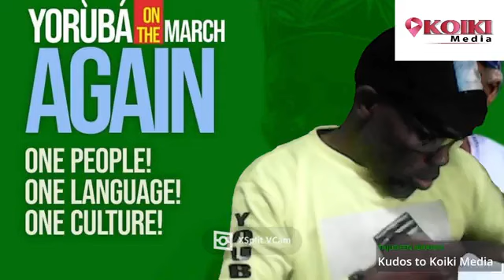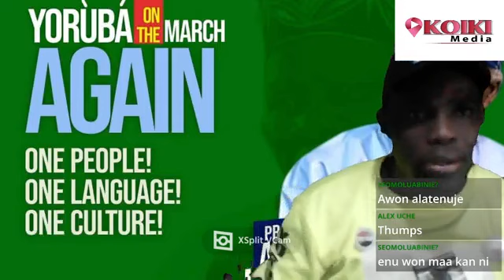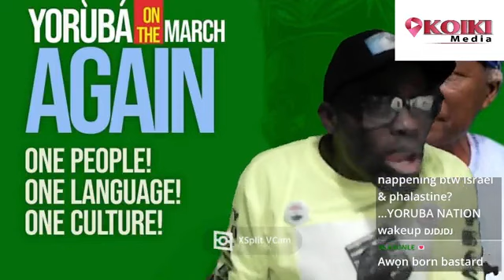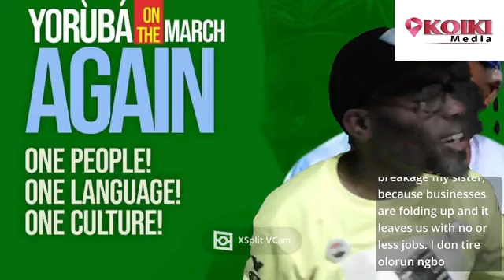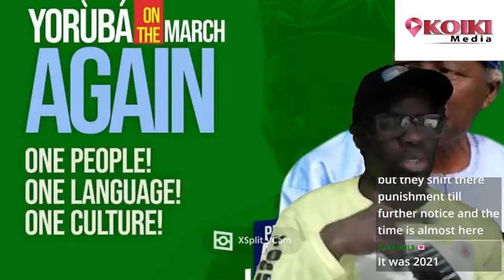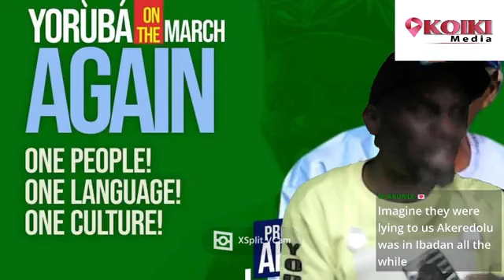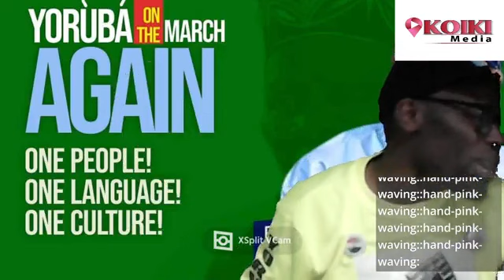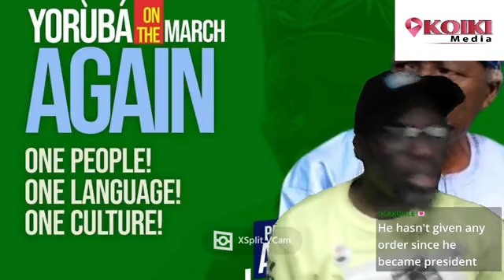400 years, more than 15 million men, women and children were the victims of the tragic slave trade,